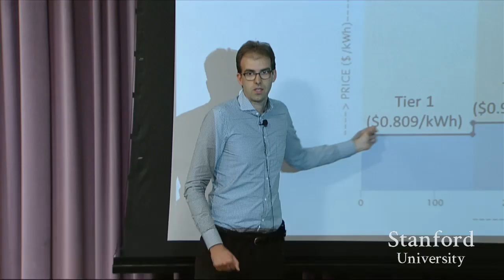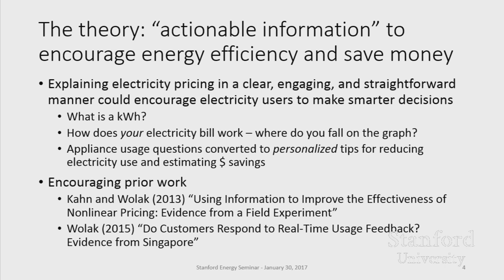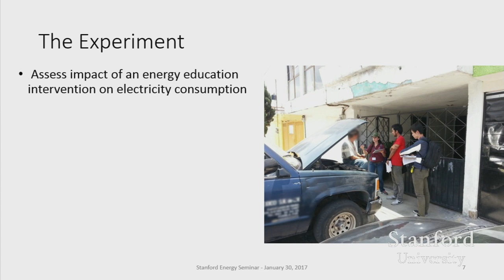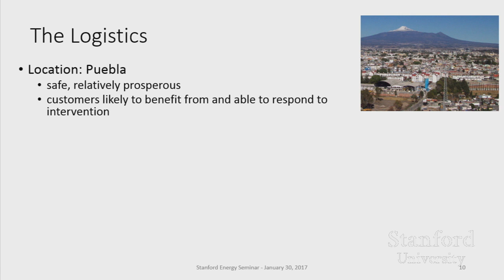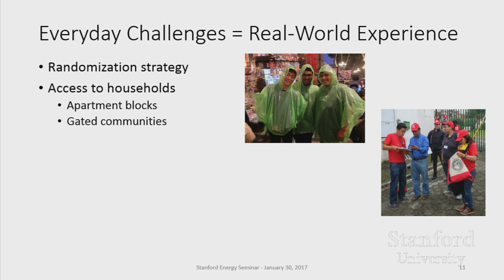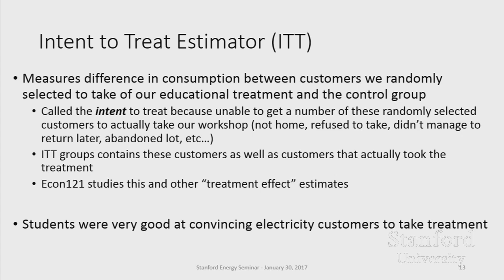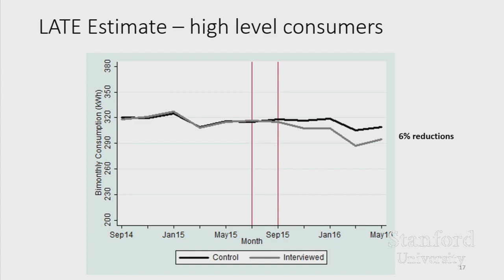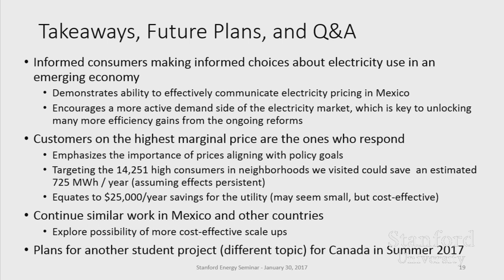Ognen Stojanovski | Promoting Electricity Conservation Through Consumer Education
“Promoting Electricity Conservation Through Consumer Education: Results from a Stanford Student-led RCT in Mexico”
Ognen Stojanovski, Research Scholar, Program on Energy and Sustainable Development, Stanford University
Energy Seminar - January 30, 2017